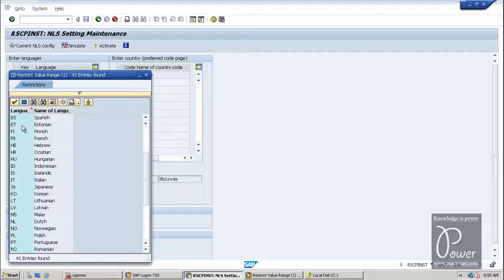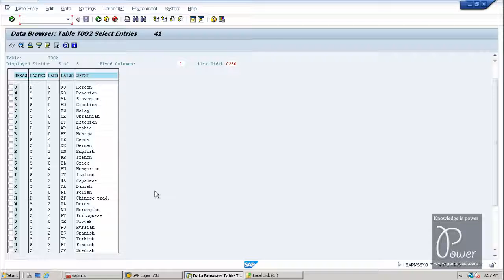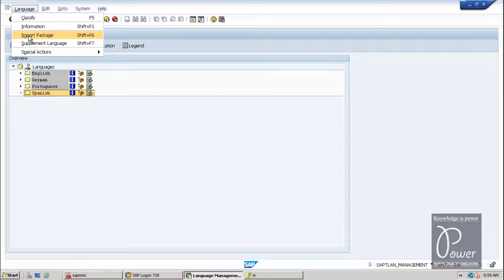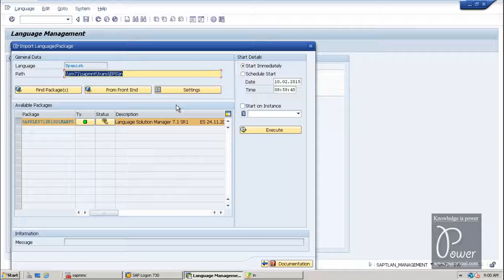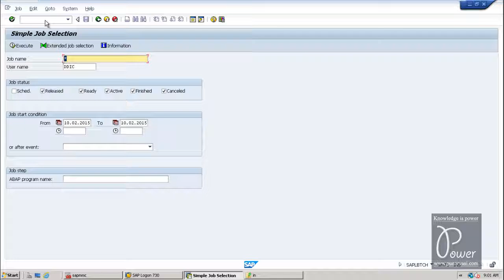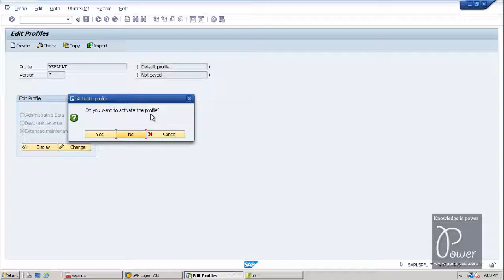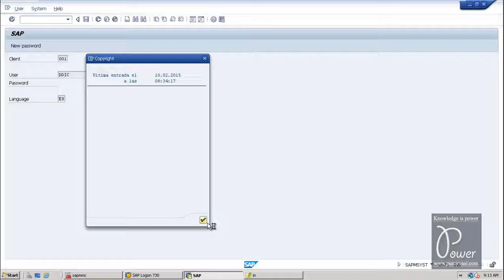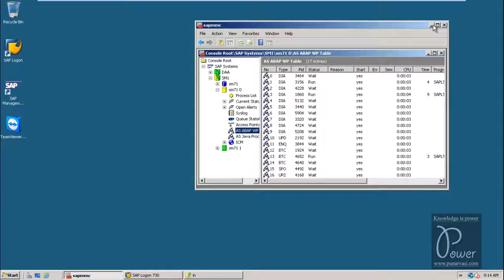How to install extra language within solution manager system